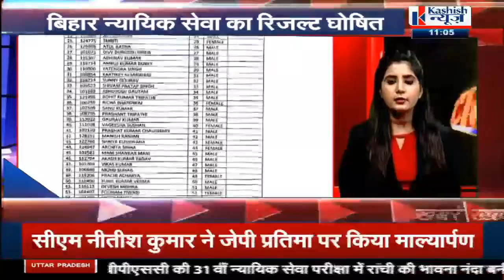Bihar\Jharkhand की खबरें देखिए फटाफट अंदाज में।